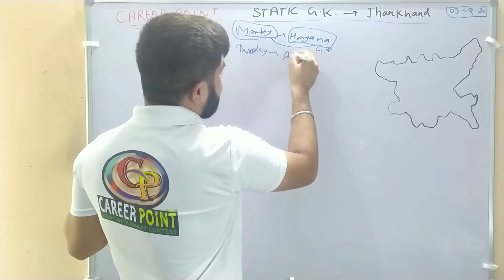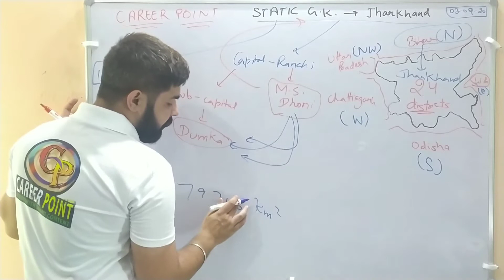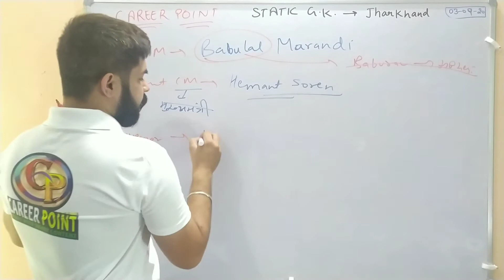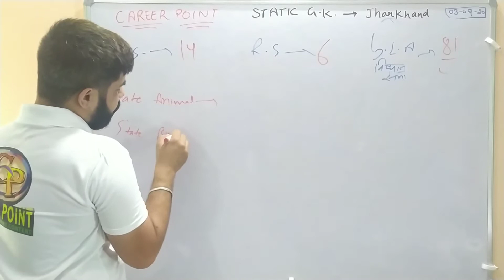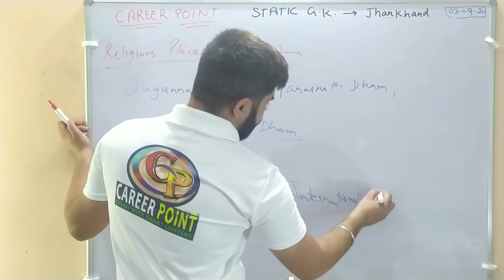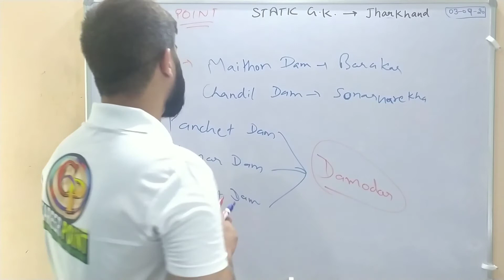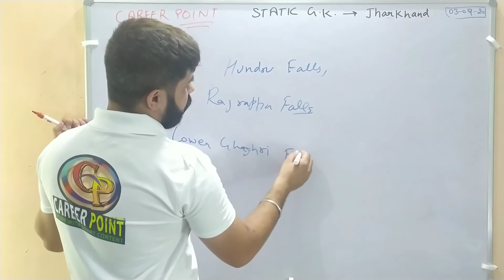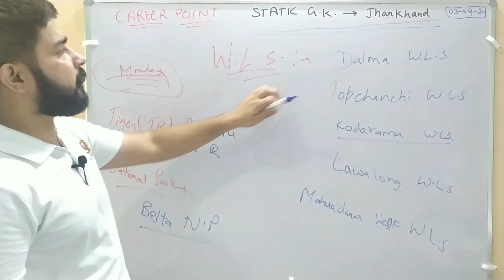STATIC GK || BY ANSHUL SIR || CLASS 10 || JHARKHAND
IN THIS VIDEO WE WILL DISCUSS various static gk facts about Jharkhand like area, population, chief minister, governors, dams, festivals, area of Jharkhand
population of Jharkhand
important place in Jharkhand
bird sanctuary  ,national park
river, hills in Jharkhand
etc .